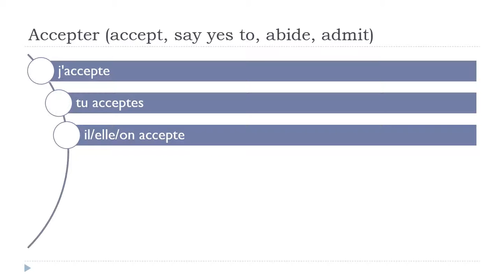Tanulj franciául = Accepter # Indicatif Présent